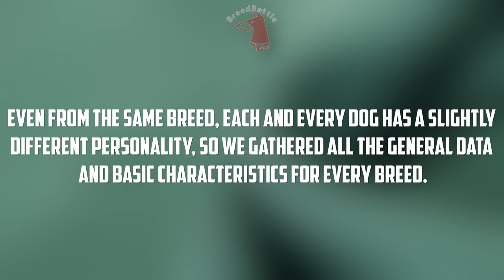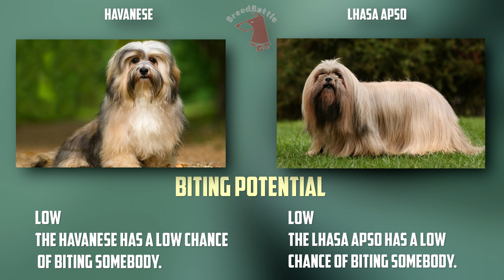Havanese VS Lhasa Apso - Breed Comparison - Lhasa Apso and Havanese Differences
Today we will compare 2 breeds: Lhasa Apso and Havanese.
Differences between Havanese and Lhasa Apso.
Breed Comparison.
Timecode:
00:00:07 - Comparison Overview
00:00:46 - Appearance & Care
00:01:41 - Characteristics
00:03:37 - Good With...
00:04:33 - Health Factors
00:06:04 - Reproducibility